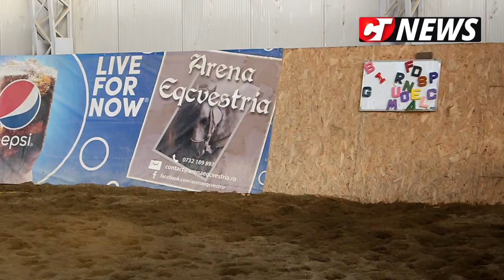ctnews.ro | Hipoterapie la Complexul Muzeal de Științele Naturii Constanța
Hipoterapie la Complexul Muzeal de Științele Naturii Constanța